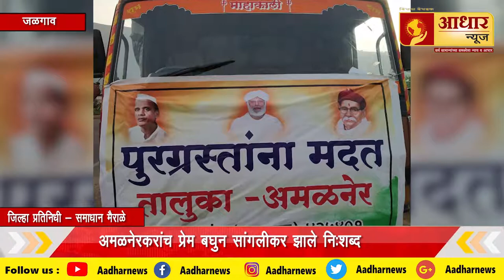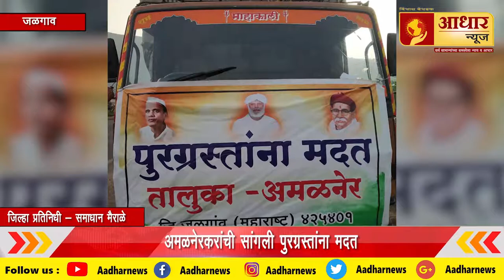Aadhar News | अमळनेरकरांची सांगली पुरग्रस्तांना मदत